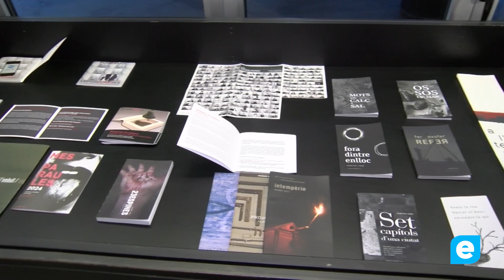20 artistes empordaneses "esfullen roses" a través de l'art a Ca l'Anita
Des d’aquest divendres i fins el 28 d'abril, la mostra "Esfullar roses d'Empordoneses" a Ca l'Anita de Roses convida a descobrir la fusió entre arts visuals i literatura en una exposició única i col·lectiva.